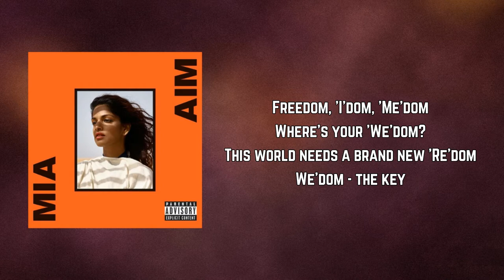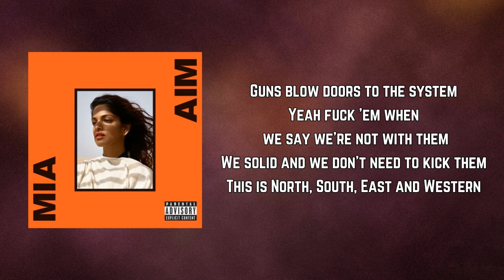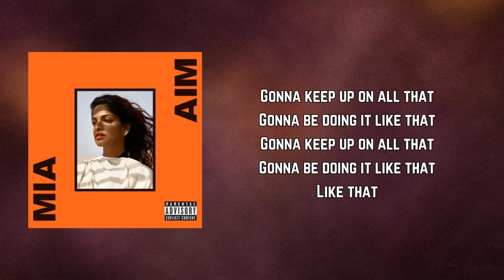M.I.A. - Borders (Lyrics)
Borders by M.I.A.

Borders Lyrics:

Freedom, 'I'dom, 'Me'dom
Where's your 'We'dom?
This world needs a brand new 'Re'dom
We'dom - the key
We'dom the key'dom to life!
Let's be 'dem
We'dom smart phones

Borders (What's up with that?)
Politics (What's up with that?)
Police shots (What's up with that?)
Identities (What's up with that?)
Your privilege (What's up with that?)
Broke people (What's up with that?)
Boat people (What's up with that?)
The realness (What's up with that?)
The new world (What's up with that?)
Am gonna keep up on all that

Guns blow doors to the system
Yeah fuck 'em when we say we're not with them
We solid and we don't need to kick them
This is North, South, East and Western
[x2]

Queen (What's up with that?)
Killing it (What's up with that?)
Slaying it (What's up with that?)
Your goals (What's up with that?)
Being bae (What's up with that?)
Making money (What's up with that?)
Freaking internet (What's up with that?)
Love wins (What's up with that?)
Living lil (What's up with that?)
Being lil (What's up with that?)

[x2]

We representing peeps, they don't play us on the FM
We talkin' in our sleep, they still listen on the system
We sittin' on a stoop
Where we get our scoop
This is how we keep it cool
This is how we do
[x2]

Egos (What's up with that?)
Your values (What's up with that?)
Your beliefs (What's up with that?)
Your families (What's up with that?)
Histories (What's up with that?)
Your future (What's up with that?)
My boys (What's up with that?)
My girls (What's up with that?)
Freedom (What's up with that?)
Your power (What's up with that?)

[x2]

We talkin' in our sleep, they still listen on a system
[x2]

Gonna keep up on all that
Gonna be doing it like that
Like that

M.I.A.
A I M